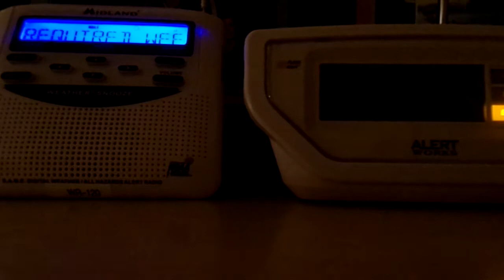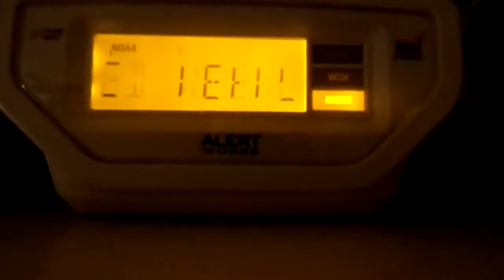Required Weekly Test (EAS #124)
ONLY TOOK THEM AN HOUR AND FIFTEEN FREAKING MINUTES